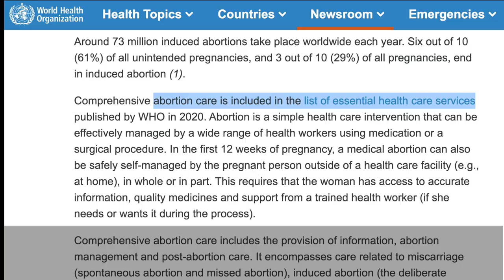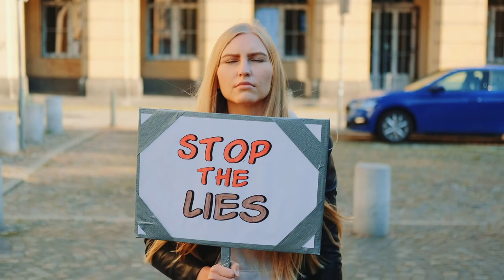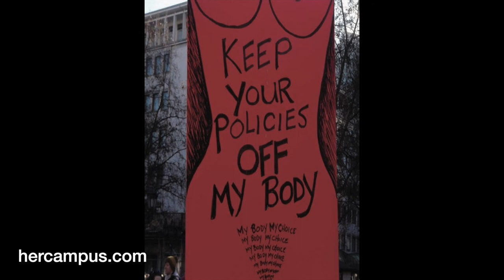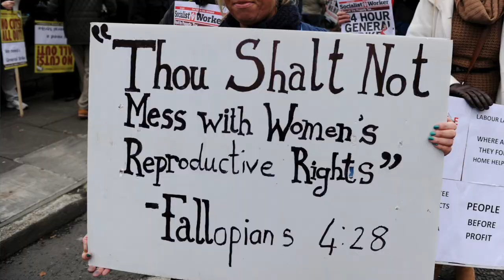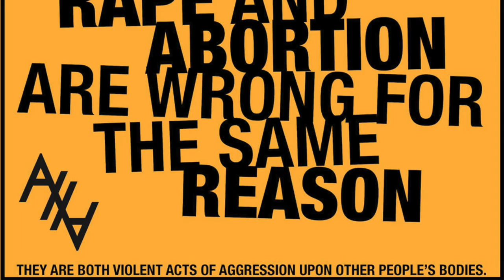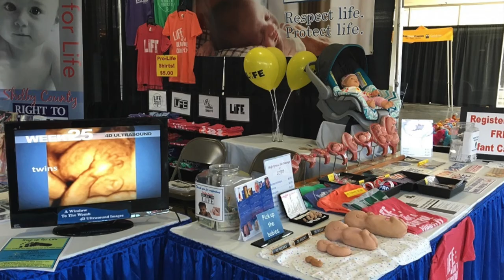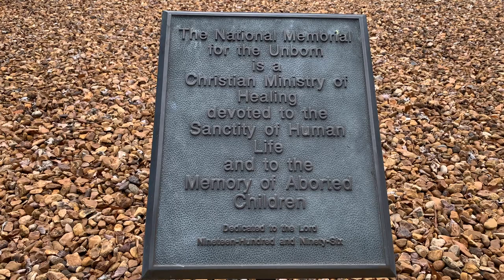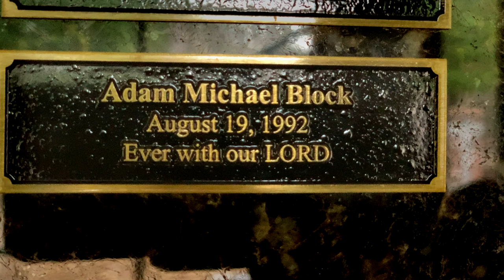Full length film Enlighten & Empower Making The Case to Protect the Unborn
This powerful film was made for Tennessee Right to Life by Pro-Life, Hollywood-turned-Chattanooga filmmakers, Marc Aramian and Veronica DiPippo. This film is open source; no license or release is required to show it. Show it at your church, in your small group, to your neighbors.  Post it on your social media. Our hope and prayer is that it will reach far and wide to enlighten and empower everyone to respect and protect the unborn.